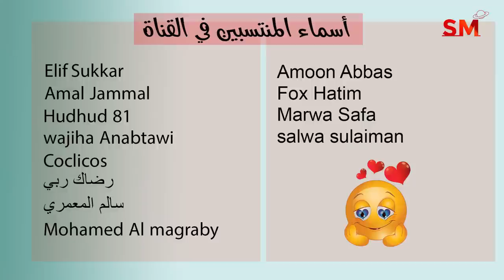توقعات الأبراج اليوم الأربعاء 21 أيلول سبتمبر 2022 سعيد مناع